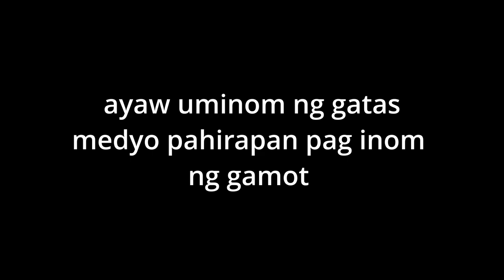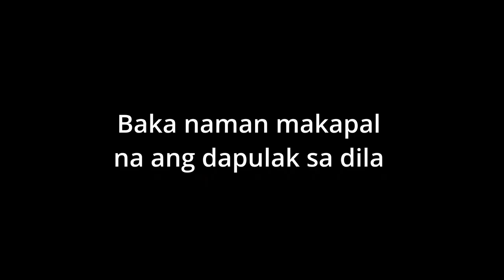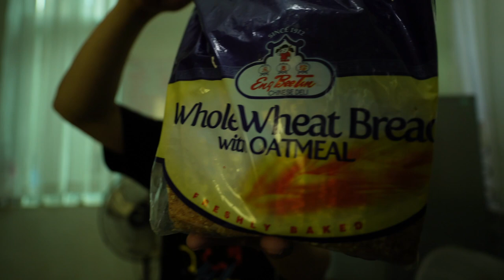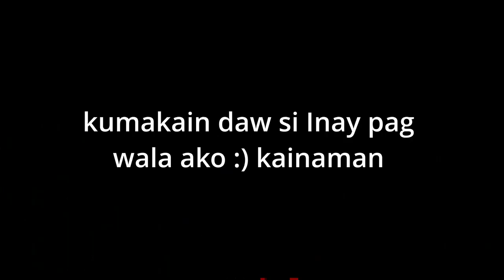Nawawalang Panlasa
Halos ilang araw ng ensure meal supplement laang ang pumapasok sa katawan nya .